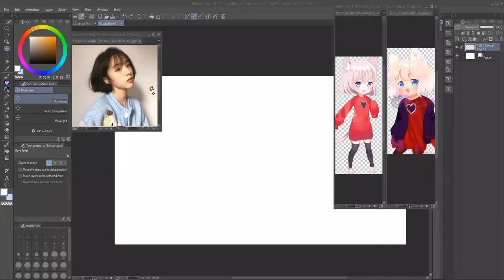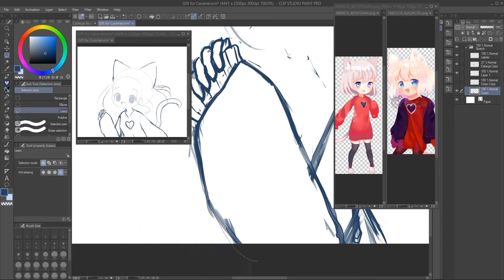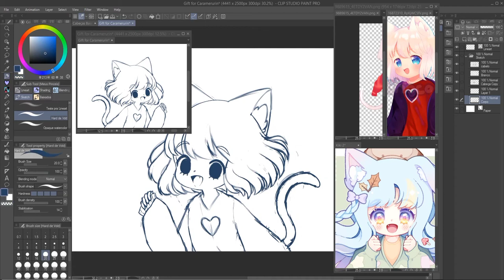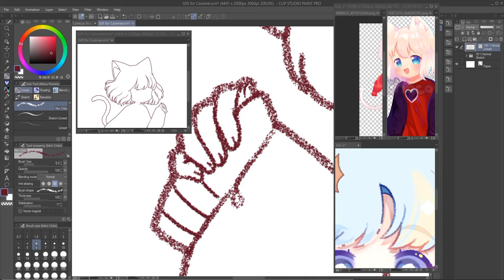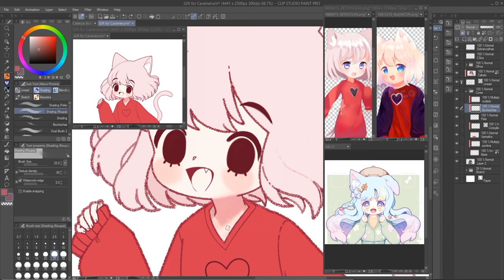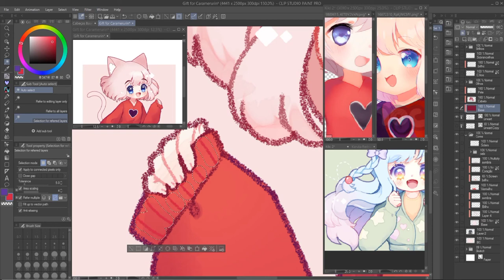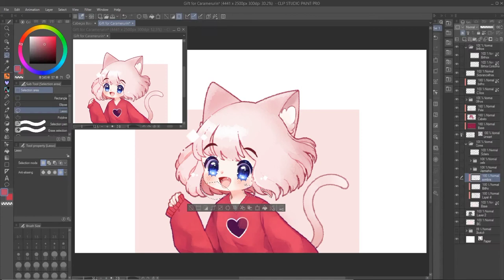【Speedpaint】Pink Neko Girl (Clip Studio Paint) | Full Drawing Process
Today's drawing is a Gift Art for Caramerurin on Instagram ♥
I tried out some new brushes in this video and I really like them! ^♡^

☆ - - - - - - - - - - - - - - -  MUSIC CREDITS
00:00 sSiuHin - Toride

03:35 sSiuHin - つまらない日

07:40 sSiuHin - Upon U